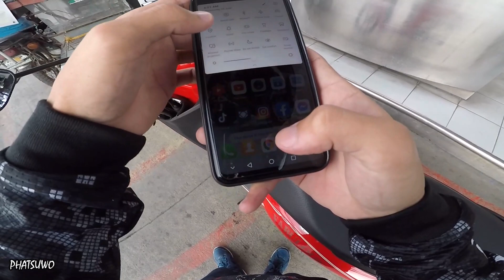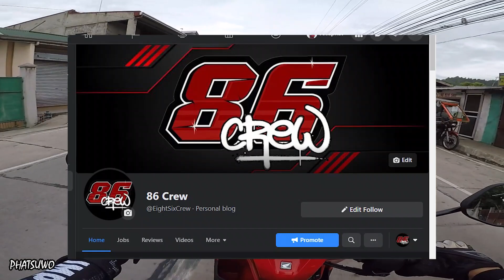REFRESHMENT RIDE WITH HONDA GENIO & RIDER SQUAD ¦ QUICK TROLLING TO CORCOLON LOMI HOUSE ¦ PHATSUWO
Mga katoto! Quick refreshment / lomi ride muna tayo noh.

Dala ng ilang linggong pagka-busy at quarantine, it's good to go out somewhere far from the crowd! Distressing is healthy noh kaya ingat lang din sa mga may biyahe!

Stay tune for more upcoming videos and please like our FB page, the 86 Crew

(Triumph JT Marketing Manila)
(HANC Additive Solution)
(Imprint Customs)
(Team Graphitee)

My Gears & Editing Software:
Ulanzi V2 Vlogging Case
Chinmounts by HANC Additive Solutions
HJC CS-15 Dosta Gray
EVO XR-01 Limited Edition Jmac Helmet V1
(Videos are edited on KM Pro & Adobe Premier Pro)
FOR THE VIEWS ☝️
Also let's support our local moto apparel suppliers and manufacturers.

Imprint Customs
Under Mr. Gian Lasam (owner)
(you can also join to their public group)

Triumph JT Marketing Manila (HJC Krib)
Under Mr. Jayson Te (owner)

HANC Additive Solutions (HANC)
The famous Chinmount and Helmet Holder maker in the Philippines.
Founded and owned by Mr. Hanry F. Chan